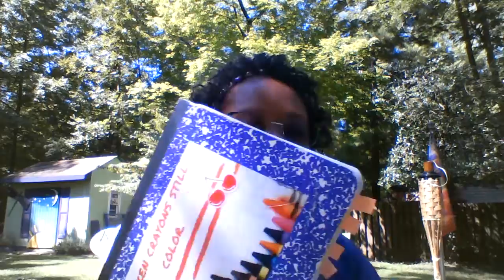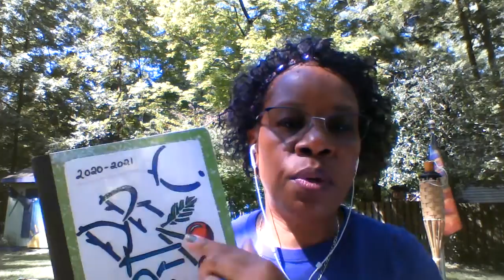intro 1st art class 2020